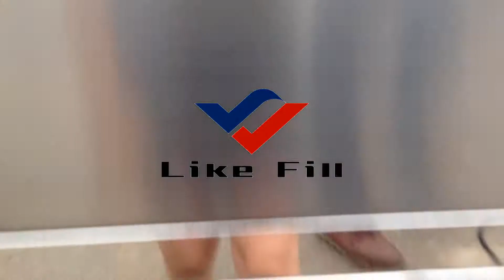[ LIKEFILL ] Automatic 30ml Lqiuid Glass Dropper Bottle Filling Capping Machine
RELIANCE R-VF AUTOMATIC GLASS DROPPER BOTTLE FILLING CAPPING MACHINE

INTRODUCTION :
This R-VF monoblock amber/ boston glass dropper bottle filler capper machine is design for the plastic or glass pipette bottles. It is widely used in eliqudis/ejuice , cosmetics, nurture , Pharma,Diagnostic, Healthcare‎ industrials, suit for  fill eliquid, tincture, serum, sweet oil, Vitamin Calcium + C, essential oil and so on.